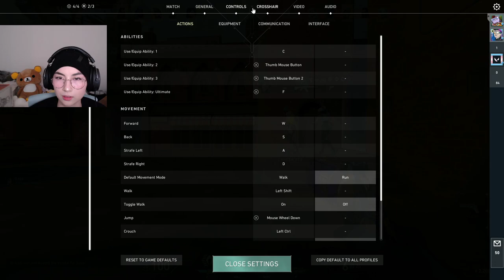[8-18-23] its been a while | Part 1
Valorant with chat!